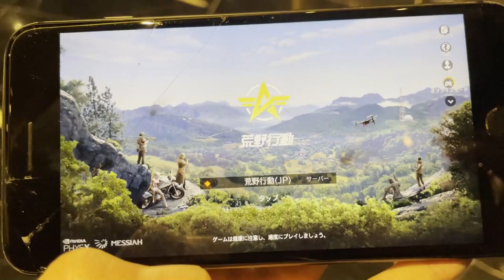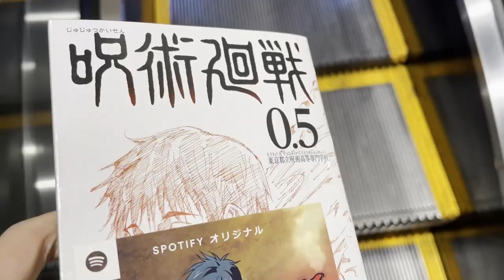呪術廻戦のコラボガチャを無料でフラゲできる方法がヤバすぎる【荒野行動】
クッソおもろかった

使用機材▶NEXTGEAR i690PA4-SP
　　　　　MASTERPIECE i1640PA2-SP2